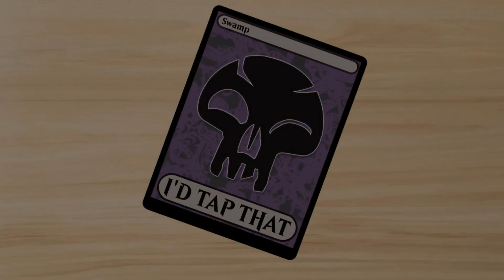☀🔥💧 SUNFALL CONTROL | STANDARD | MTGA MARCH OF THE MACHINE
Today's deck is Jeskai Control, the ultimate creature destroyer! With new March of the Machine cards like Sunfall and Chandra, Hope's Beacon, this control deck is a creatures worst nightmare.

00:00 Beginning
00:16 Decklist
03:12 Mono Green Stompies
10:26 Bant Counters
21:26 Selesnya Toxic